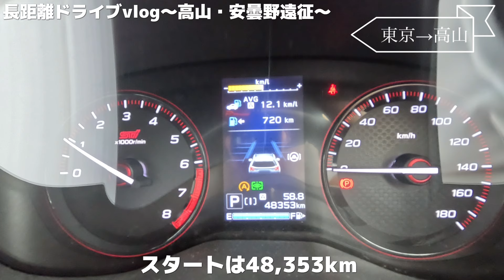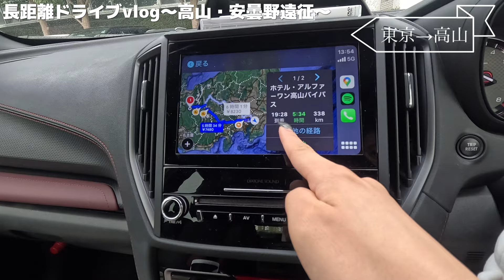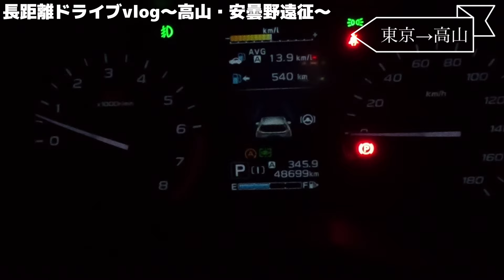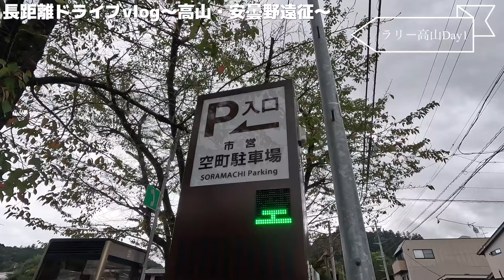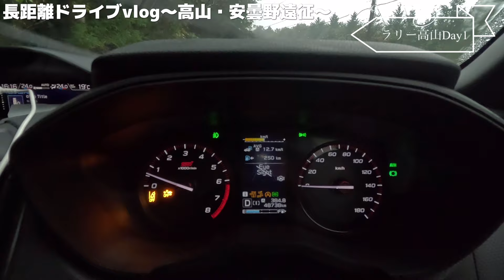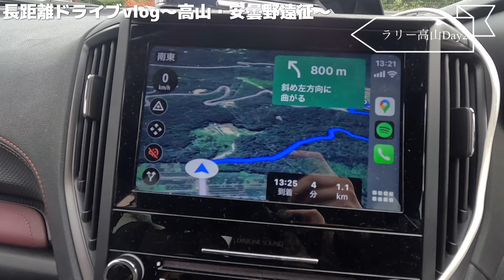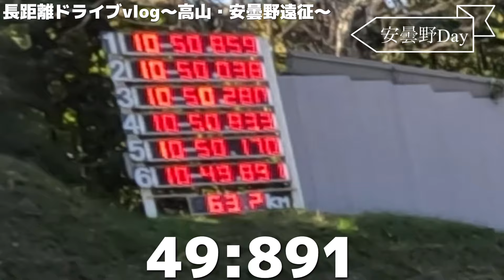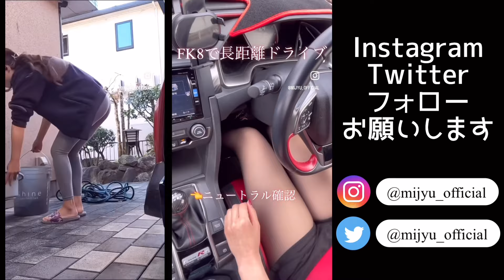【長距離VLOG】4日間で総移動距離1000km！高山＆安曇野vlog ラリー高山からの安曇野カート場取材ロケに自分密着【フォレスターSTIスポーツ】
AUTO SOUL JAPAN（旧：みじゅ【車と洗車ちゃんねる】）の黒木美珠(くろきみじゅ)です♪
車両紹介動画では、何となく車の雰囲気に寄せたファッションをしてます👗

事務所所属なし、フリーで活動しております！

🫧オリジナルカーシャンプー「MJフレグランスカーシャンプー」

🌹【おすすめのカー用品・洗車用品】
STI ST91099ST040 ドアハンドルプロテクター 4枚セット

【SUBARU専用設計】 ノンスリップマット ディスプレイ フロントマット スバル フォレスター SK 系 XV 滑り止め

コムテック GPSレシーバー シガーソケット挿入タイプ ZERO 108C 無料データ更新

【オールシーズンタイヤ】ダンロップ シンクロウェザータイヤ を試走！どんな路面にもシンクロする次世代タイヤ！【DUNLOP SYNCHRO WEATHER】

🌹【黒木美珠が書いた記事】
「30歳になるまで外車には乗らない主義」の黒木美珠がスバル“フォレスター”を選んだ理由
原体験は祖父の愛車「シビック」。自動車YouTuber・黒木美珠さんが熟練洗車術を実践で伝授！

次世代ジャーナリストがいく 第4回 移動の基本を「片道」に〜カタレンで他の移動手段とつながる
次世代ジャーナリストを探せ Vol.5 日本のクルマの未来を考える～僕たちは、これからクルマとどう向き合っていけばいいのか～

【初コラボ】みじゅ【車と洗車ちゃんねる】さんのニュル24h SUBARU密着レポートをお届け！
【コラム】みじゅのクルマ放浪記 Vol.2 〜初！ 氷上カート！ 初！ EV カート！〜
【コラム】みじゅのクルマ放浪記 Vol.3 〜フォーミュラE Tokyo E-Prixを初観戦！〜
「洗車機は“キズ”がつく」は「古い常識」ってマジ!? 謎の「スゴイ洗車機」増加中？ 意外と知らない“正しい”洗車機の使い方とは
日産「新型“ちいさな高級車”」新登場！ オシャレグリル＆専用内装が「超豪華」！ キラキラ顔の「オーラAUTECH」どう変わったのか

【寄稿先】
くるまのニュース
OCEANS
スバルマガジン
ル・ボラン Cars Meet Web
RALLY+.net
ahead OVER50
みんカラ
CORISM
PRONWEB

【定期連載】
OCEANS  「黒木美珠のくるマリアージュ」
SUBARUマガジン「クルマで旅に行ってMijyu」
ル・ボラン Cars Meet Web「黒木美珠の輸入車デビューへの道」
みんカラ　公式みんなの自動車部「みじゅの車放浪記」

【雑誌出演】
HONDA STYLE / ホンダスタイル （2022年5月号 Vol.105)
Daytona / デイトナ (2023年1月号)
S660 ムック本 (2022年12月発売 vol.5)
カーセンサー(2024年8月号）
カー！といえばグー(2024年10月号）